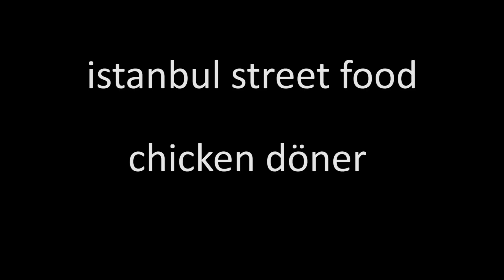istanbul street food | chicken doner kebab | turkey street food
Turkish Street Food - Street Food in Turkey - Istanbul Street Food 2015
Döner kebab is a Turkish dish made of meat cooked on a vertical rotisserie, normally lamb but sometimes beef, or chicken.

The sliced meat of a döner kebab may be served wrapped in a flatbread such as lavash or pita or as a sandwich instead of being served on a plate. It is a common fast-food item not only in Turkey but also in the Middle East, Europe, Canada and Australia. Seasoned meat in the shape of an inverted cone is turned slowly against a vertical rotisserie, then sliced vertically into thin, crisp shavings. On the sandwich version, the meat is generally served with tomato, onion with sumac, pickled cucumber and chili.

Before taking its modern form, as mentioned in Ottoman travel books of the 18th century,the döner used to be a horizontal stack of meat rather than vertical, like the cağ kebabı of Erzurum. Grilling meat on horizontal skewers has an ancient history in the Eastern Mediterranean, but it is unknown when slices of meat, rather than chunks, were first used.

In his own family biography, İskender Efendi of 19th century Bursa writes that "he and his grandfather had the idea of roasting the lamb vertically rather than horizontally, and invented for that purpose a vertical mangal". Since then, Hacı İskender is known as the inventor of Turkish döner kebap. With time, the meat took a different marinade, got leaner, and eventually took its modern shape.

döner kebap is a Turkish dish made of meat cooked on a vertical rotisserie, normally lamb but sometimes beef. The sliced meat of a döner kebab may be served wrapped in a flatbread such as lavash or pita or as a sandwich instead of being served on a plate. It is a common fast-food item not only in Turkey but also in the Middle East, Europe, Canada and Australia.

And this place is the most famous and delicious one... it is in besiktas. please enjoy. :)

istanbul street food and turkey street food.